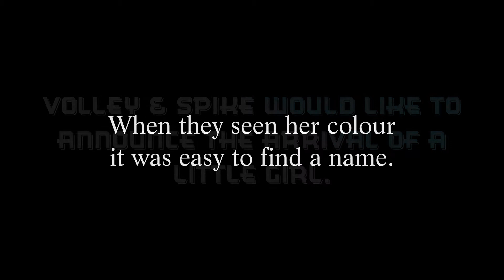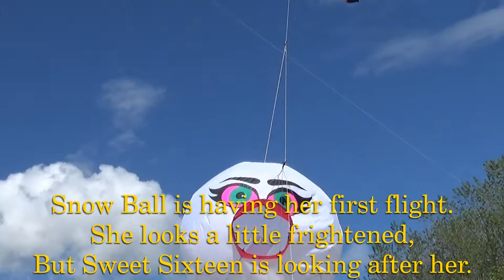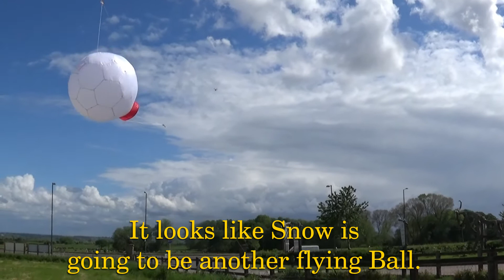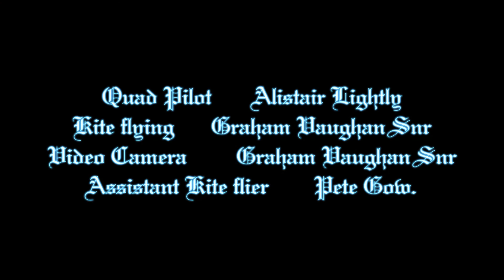The Ball Family Adventures Part Two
An afternoon at Taurus Crafts with the Ball Family.
Special thanks to Alistair Lightly for taking some stunning pictures from the air with his Quad.
Thanks also to Pete Gow for his assistance.